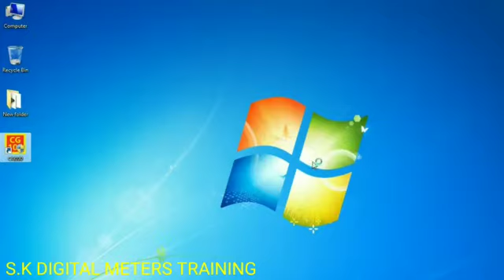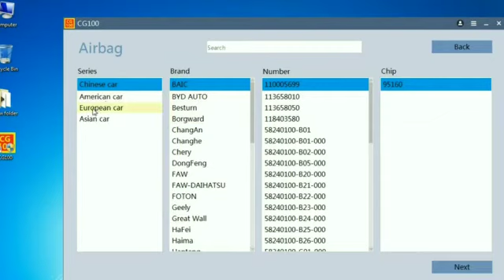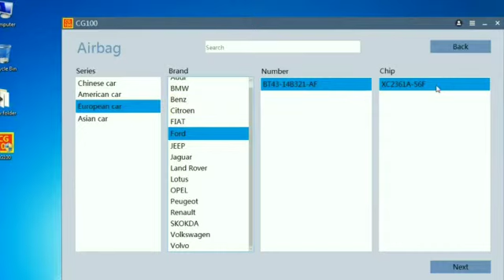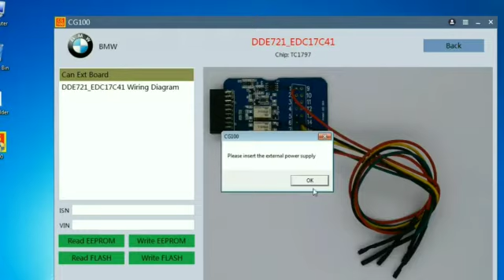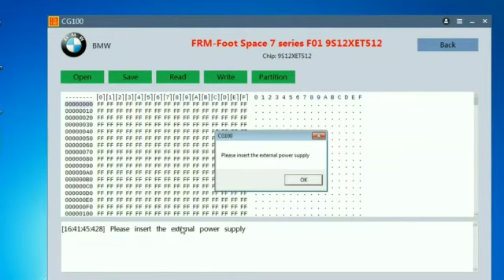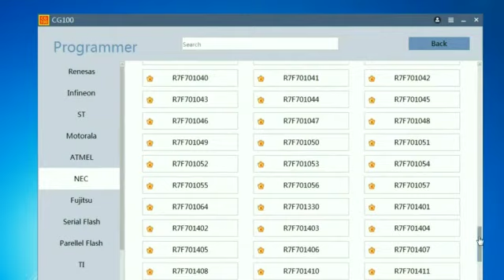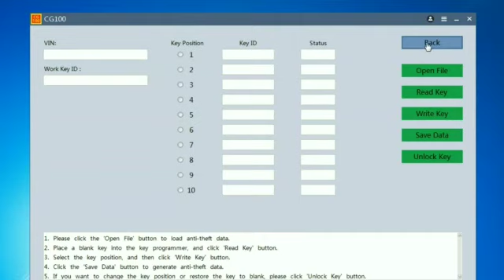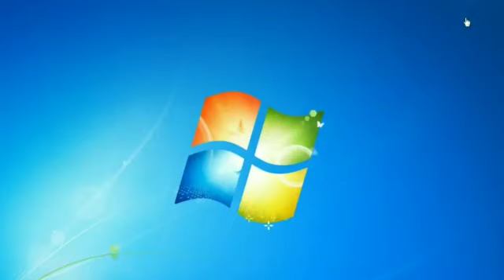CG-100 Best tool for Air bag muddle dump Auto Reset Audometer reset all brand ic and mcu read a